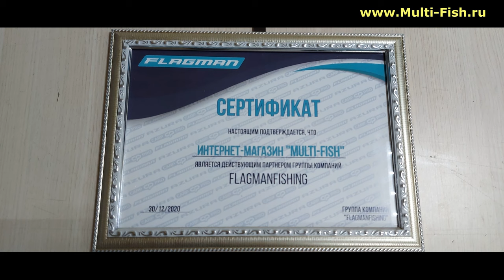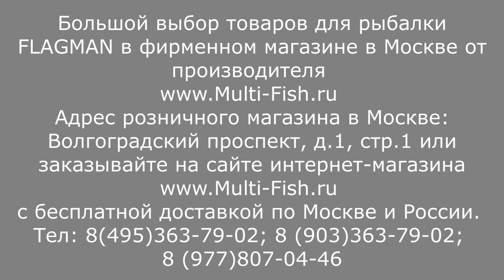Фидер Flagman S-CANAL (Флагман С-КАНАЛ). Обзор серии фидерных удилищ FLAGMAN.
Подробный видео-обзор фидерных удилищ Flagman S-CANAL (Флагман С-КАНАЛ) от эксперта Максима Балаева. Строй фидера. Какие веса кормушек может бросить фидер Флагман? Тест фидера. Самая большая дистанция заброса. Вес кормушки. Материал изготовления фидера FLAGMAN (ФЛАГМАН).

Наши преимущества:
2. САМЫЕ НИЗКИЕ цены со склада производителя, по Программе лояльности магазина Мульти-Фиш!
3. БЕСПЛАТНАЯ доставка по Москве и России в рамках Программы лояльности!
4. БЕССРОЧНАЯ гарантия на заводской брак на ВСЕ УДИЛИЩА!
5. Свой фирменный СЕРВИС-ЦЕНТР работающий более 20 лет! с ПОЖИЗНЕННОЙ гарантией на место ремонта!